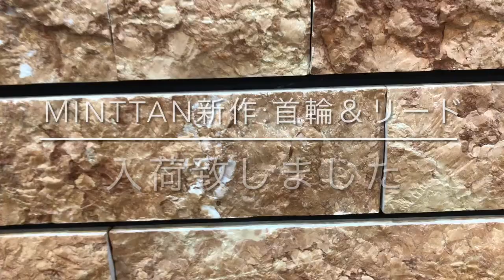minttan新作首輪＆リード入荷しました♪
シンプルなデニムの首輪とリードです。
とても柔らかいですよ♪